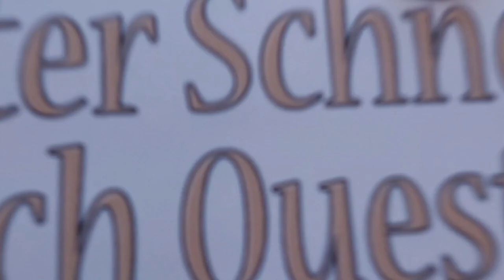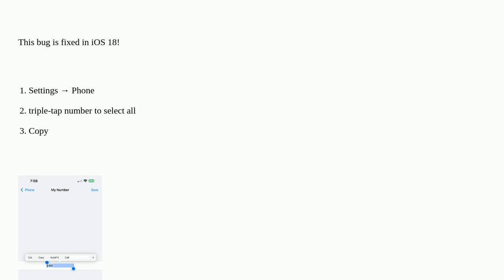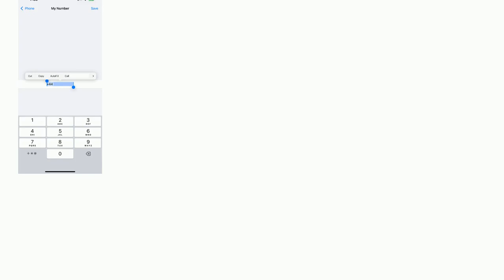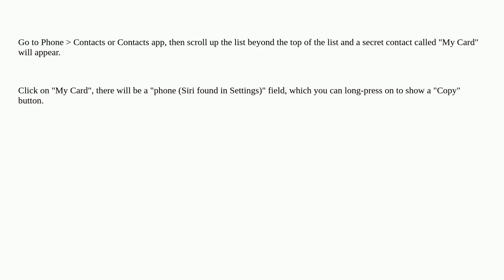Apple: How to copy my own phone number to my clipboard?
How to copy my own phone number to my clipboard?

A special thanks goes out to the community

  iphone ios